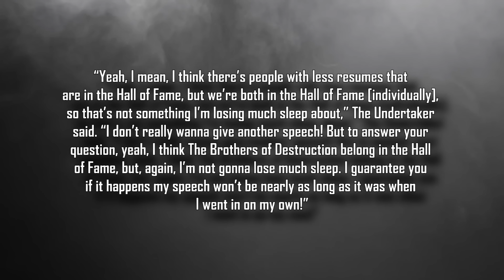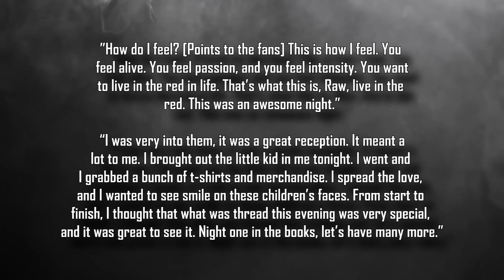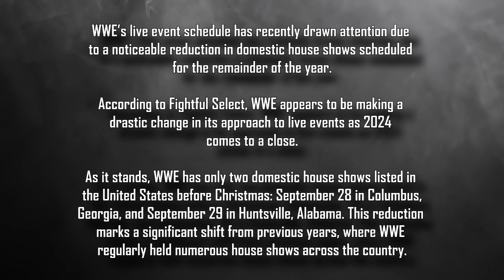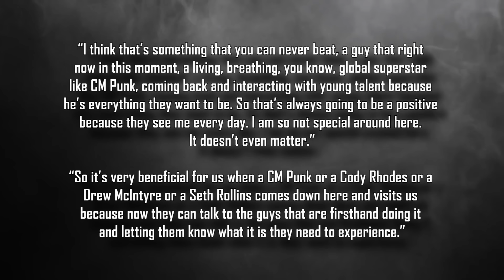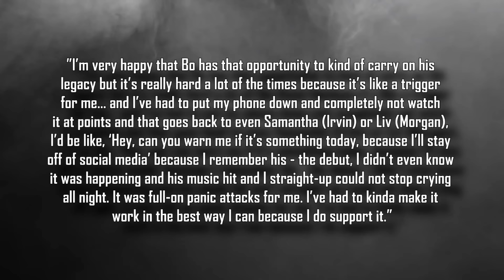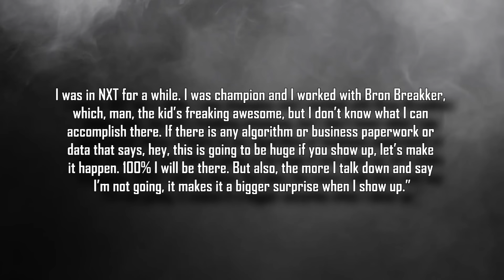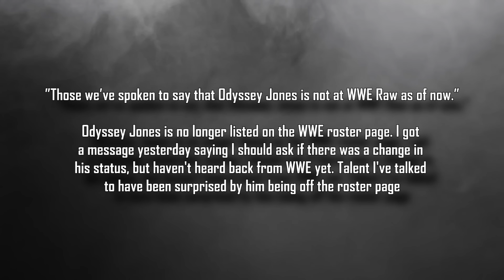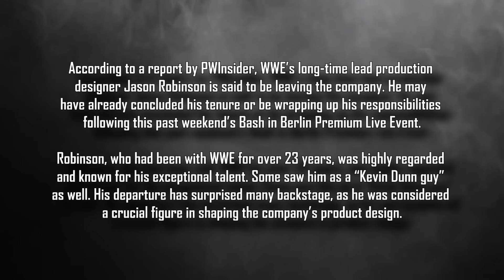WWE Star Fired For Domestic Violence...Star Panic Attacks...WWE Talent Banned...Lawyer For Star...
Intro 0:00
BRONSON REED RESPONDS TO BEING PULLED FROM MATCH ON RAW 0:15
UNDERTAKER OPEN TO ANOTHER WWE HALL OF FAME INDUCTION 1:20
WWE TELLS TALENT NOT TO CURSE ON TELEVISION BEFORE RAW 2:03
TRIPLE H SPEAKS TO JOE TESSITORE BEFORE RAW DEBUT 3:02
JOE TESSITORE ON HIS PERFORMANCE ON RAW 3:30
JEY USO & TERROR TWINS CELEBRATE AFTER RAW 4:38
WWE REDUCES NUMBER OF DOMESTIC HOUSE SHOWS 5:55
LIV MORGAN ACCEPTS RHEA RIPLEY’S CHALLENGE 7:55
SHAWN MICHAELS ON CM PUNK AS A COACH 8:20
RICOCHET FELT TRIPLE H LEFT THE DOOR OPEN FOR WWE RETURN 90:
RICOCHET ON WWE’S BOOKING 10:22
JOJO OFFERMAN SUFFERED PANIC ATTACKS AFTER WYATT SICKS DEBUT 11:45
NIKKI BELLA SEEKING DIVORCE LAWYER FOLLOWING DOMESTIC  VIOLENCE INCIDENT 12:42
NIC NEMETH ON A POSSIBLE WWE RETURN 14:15
VICTORIA SIGNS A DEAL WITH WWE 15:30
ODYSSEY JONES REMOVED FROM WWE ROSTER PAGE 17:04
LONGTIME EMPLOYEE DEPARTS WWE 18:10
ANOTHER EMPLOYEE PARTS WAYS WITH WWE 19:44